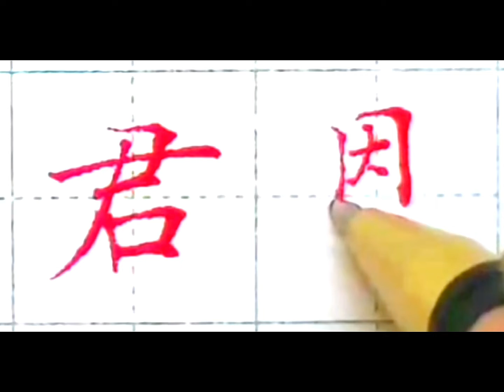如何确定字的占格与大小？注意：先定首笔